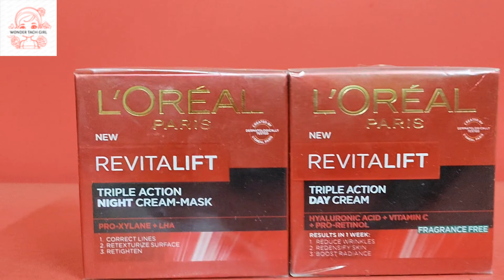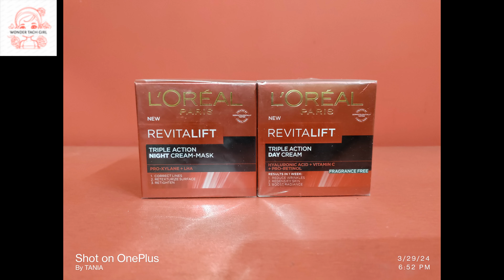L'Oreal Paris Revitalift Triple Action Day Cream.L'OREAL PARIS Revitalift Night Cream Mask.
LOREAL REVITALIFT TRIPLE ACTION NIGHT CREAM MASK
I’m sure you will appreciate this video as we take a look at another popular product thousands of people have used, which we can say is affordable and effective.
Hello friends, Welcome to "WONDER TACH GIRL  ", I created this channel on2024, my motive behind creating this channel is to make easy to understand, Tech Videos in Hindi, and I want each and every individual whoever is interested in technology to be able to understand it in the easiest possible way. I post two videos daily, on topics that cover latest technology and tech news.